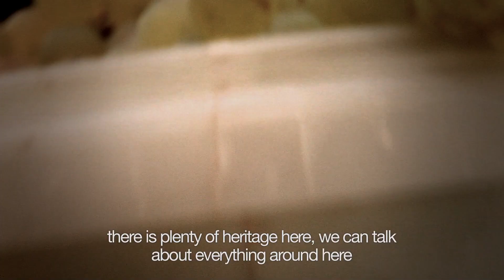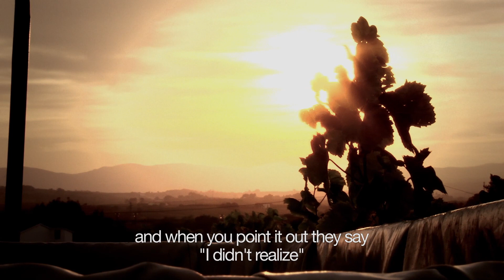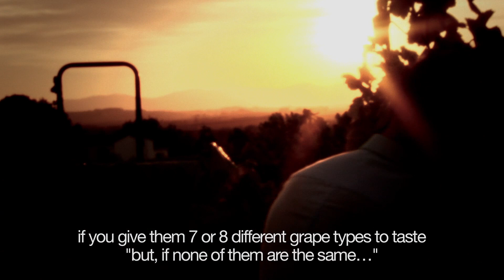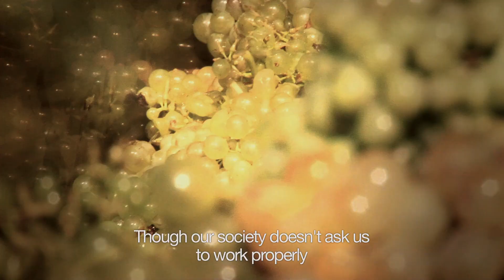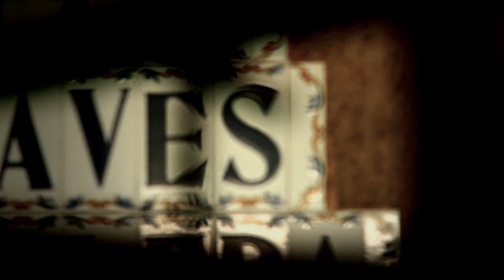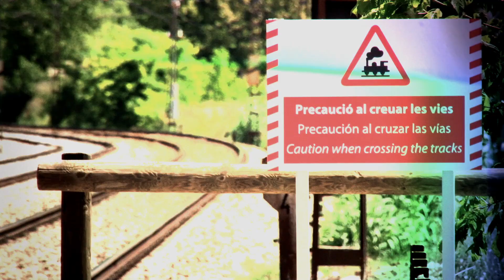CAVA GUILERA - Cavasfera ENGLISH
"Cavasfera. A life between vines in el Penedès."
** BEST DOCUMENTARY FIC-CAT 2013 **
** OFFICIAL SELECTIONS:
SALÓN INTERNACIONAL DE LA LUZ 2013, BOGOTÁ-COLOMBIA
BARCELONA VISUALSOUND 2013
FIC-CAT, FESTIVAL INTERNACIONAL DE CINEMA EN CATALÀ 2013
MOST, PENEDÈS WINE & CAVA INTERNATIONAL FILM FESTIVAL 2012
Production and Audiovisual: Les Produccions del Puma
Directed by: Jordi Canchales
Voiceover: Pere Guilera
Graphics: Puma.cat
Original Format and Duration: 1080p25 15'
Recorded between February and November 2011
canxa.cat